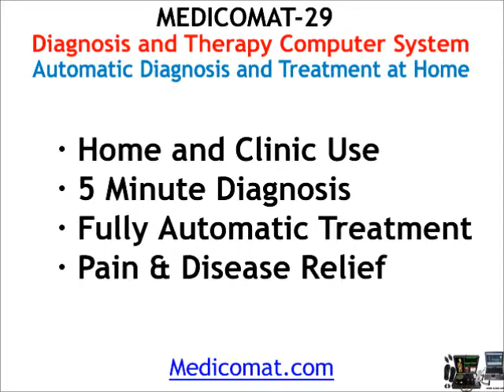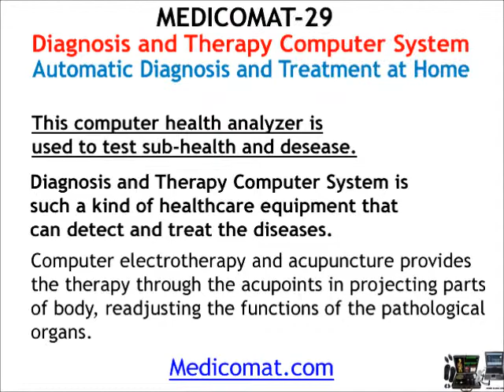Biofeedback Diagnostic and Therapy Computer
MEDICOMAT-29 Diagnosis and Therapy Computer System

Diagnosis and Therapy Computer System is such a kind of healthcare equipment that can detect and treat the diseases.

Computer electrotherapy and acupuncture provides the therapy through the acupoints in projecting parts of body, readjusting the functions of the pathological organs.

Why is the BEST?
∙ Early Diagnosis
∙ Prediction Without Symptoms
∙ Non-Invasive and Painless
∙ Speed and Accuracy
∙ No Side Effects
∙ Automatic Treatment
∙ Long Lasting Effects
∙ Effective Pain Relief
∙ Easy to Operate
∙ Simple and Convenient